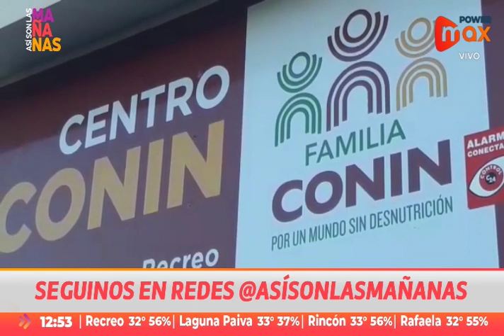Fundación Conin en Recreo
El objetivo de este Centro es prevenir haciendo un abordaje integral de la problemática social que da origen a la extrema pobreza.  Se atienden niños de 0 a 5 años con desnutrición leve o moderada y/o en riesgo social.
El niño asiste a este Centro CONIN una vez por semana junto con su madre y sus hermanos menores de 5 años de edad, aunque estos no estén desnutridos.  Las madres y niños reciben desayuno y colación, cada vez que asisten.
Mientras los niños permanecen en las salas de Jardín de Infantes las madres participan en las actividades en distintos talleres.
Así son las Mañanas dialogó con Patricia Alemán, Coordinadora del Centro Conin Fundacion Regazo , que comentó cómo funciona el Centro Conin en nuestra Ciudad.